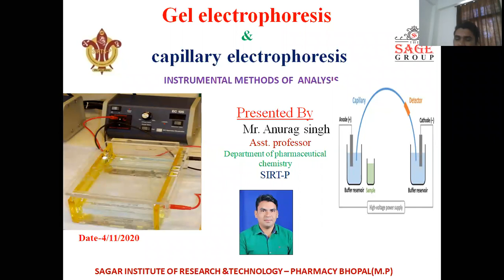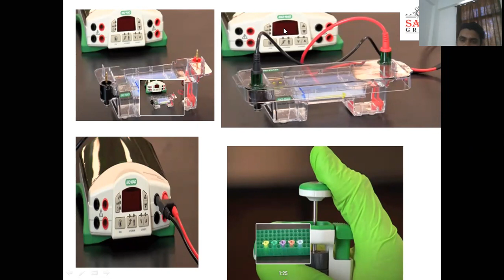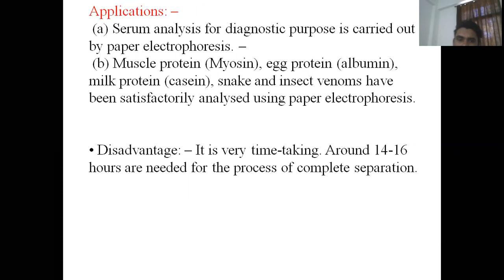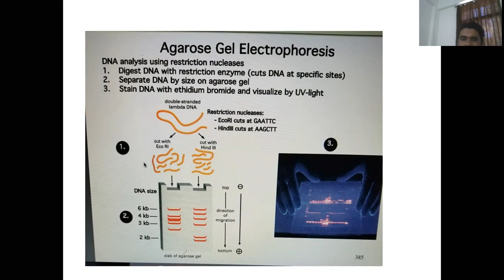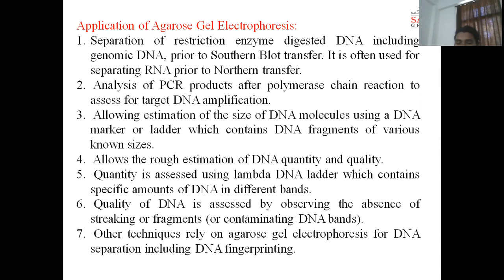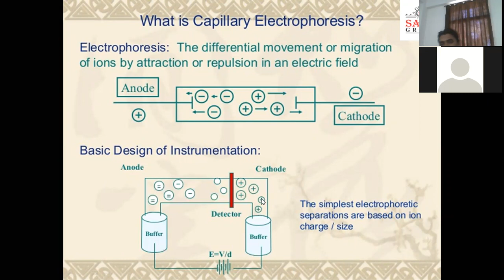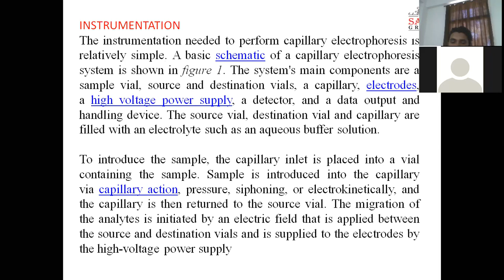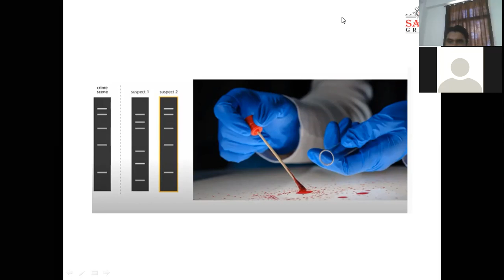Online lecture on gel and paper clectrophoresis By Professor Anurag Singh